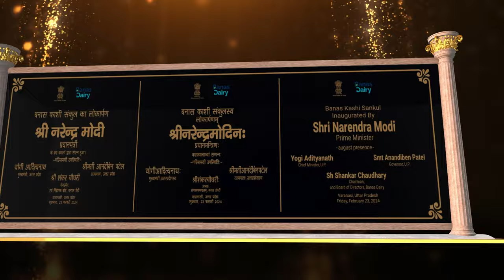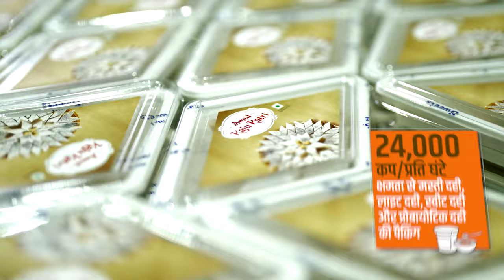Banas Kashi Sankul, Pioneering White Revolution in UP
Keeping in mind the vision of Prime Minister Narendra Modi on enabling the empowerment of the rural economy, the Banas Kashi Sankul will pioneer white revolution in UP prioritizing the needs of farmers and Nari Shakti promoting dairy development.